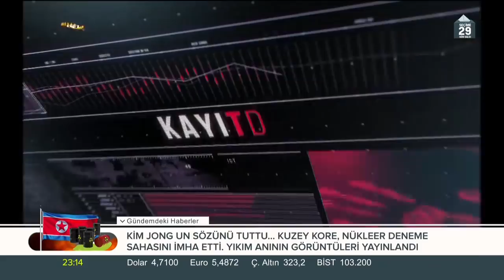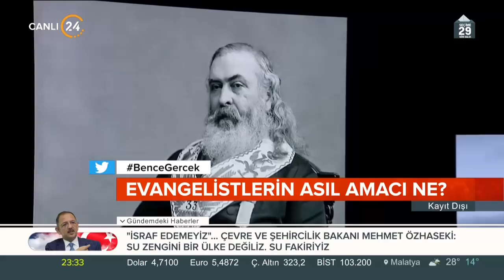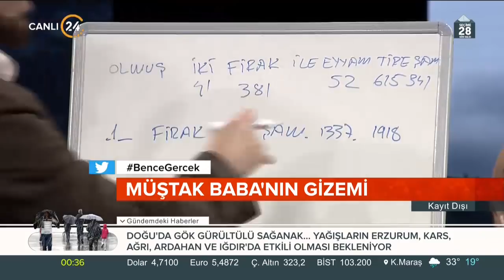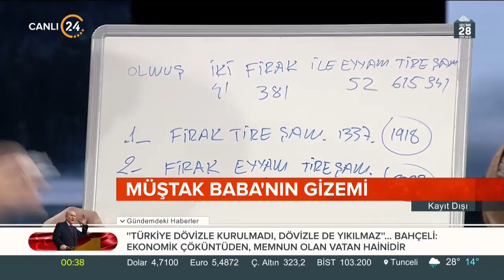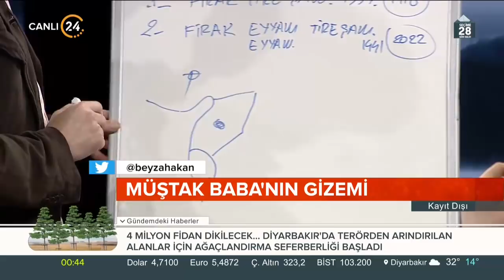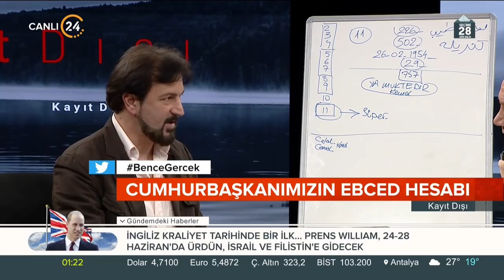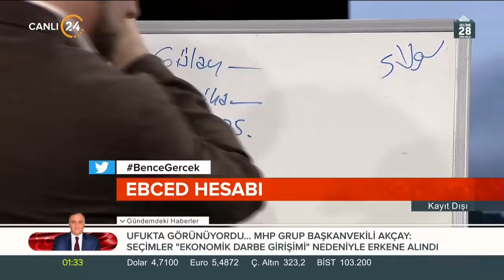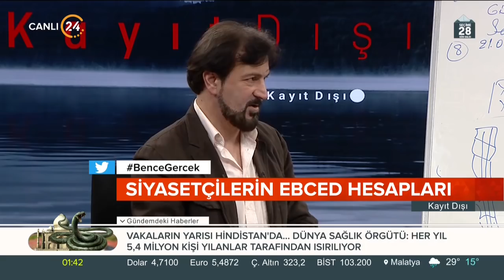Ertan Özyiğit ve Beyza Hakan ile Kayıt Dışı - Serhat Ahmet Tan (26.05.2018)